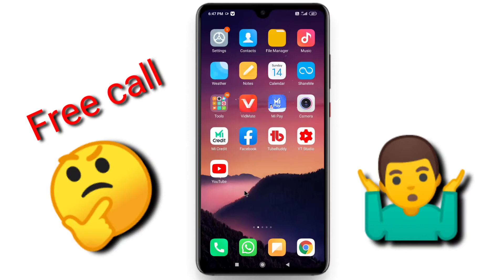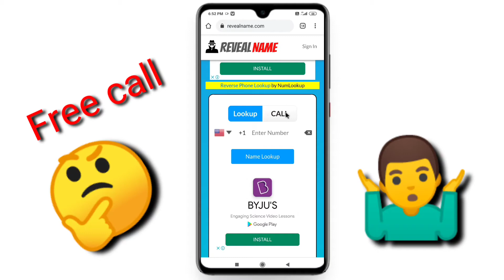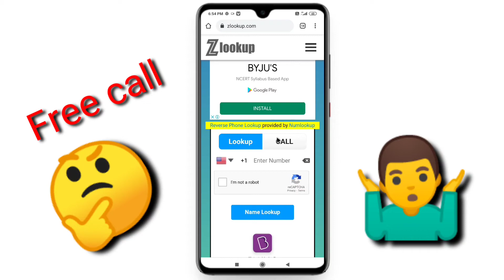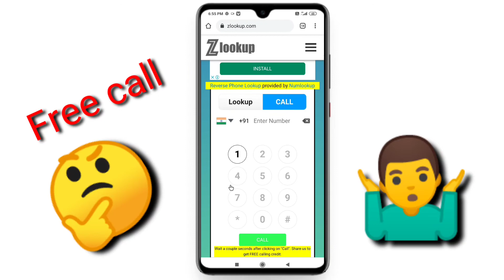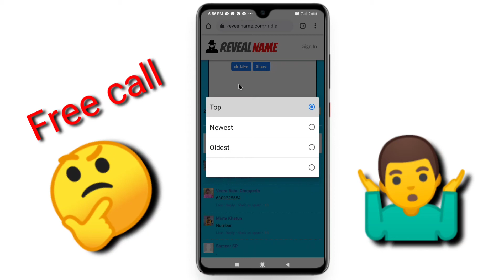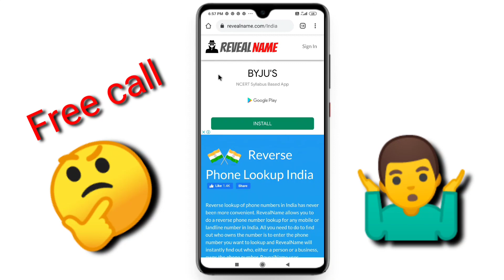Get Free Call | zlookup free call private number se call kaise karen 2020 free MBISLAM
Get Free Call  | zlookup free call private number se call kaise karen 2020 free  mb islam

zlookup free call kaise karnae

reveals name phone call India

zlookupGet Free Call | zlookup free callMBISLAMhow to make free calls on androidHow to make free calls